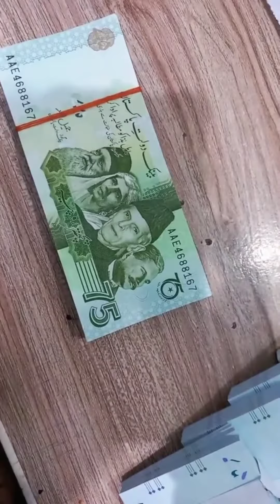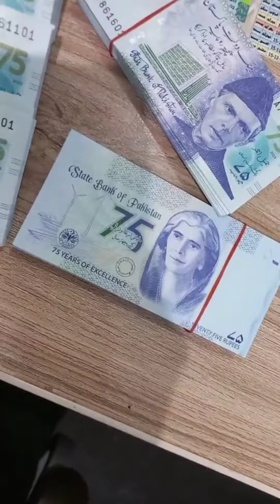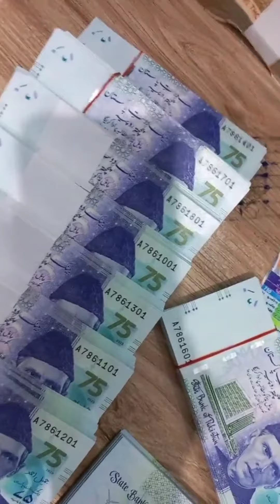Pakistan 75 Rupess